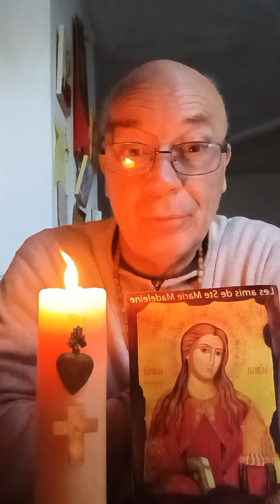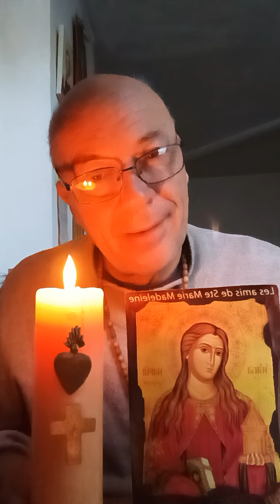Retour de La Sainte Baume ACTION DE GRÂCE !!!